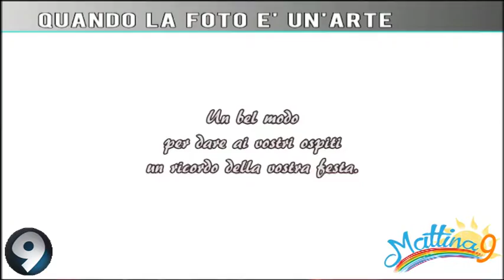Scopri il Photobooth per allietare i tuoi eventi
Flàshati Photobooth è una cabina fotografica completamente automatizzata ideata per rendere i vostri eventi memorabili e divertenti. Utilizza gli oggetti di scena più divertenti, premi il pulsante, sorridi, ritira la tua foto stampata e condividila sui social!